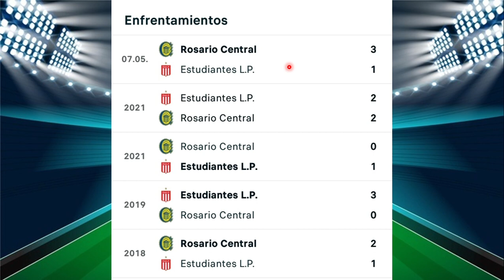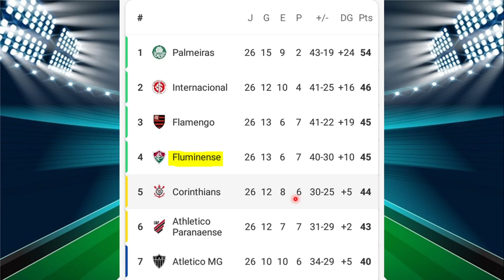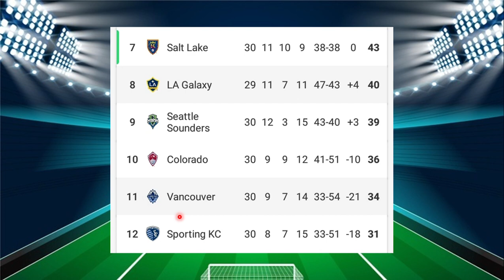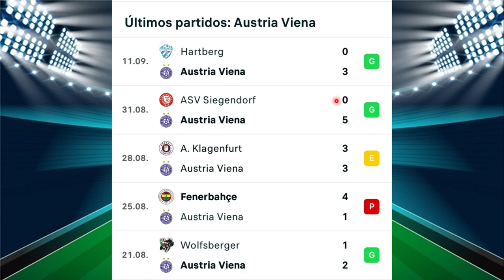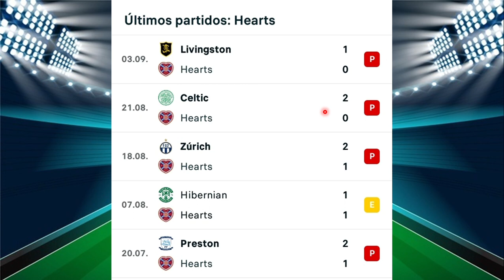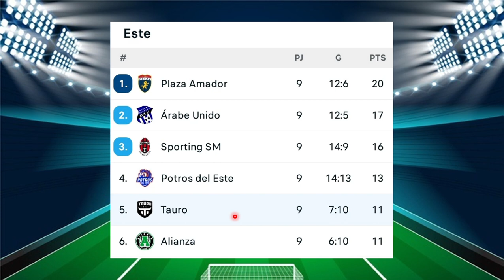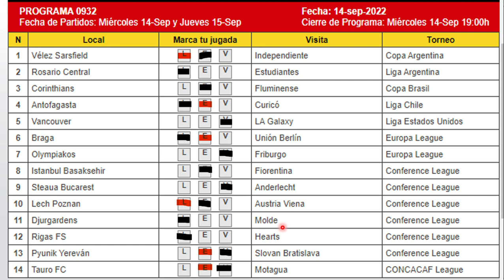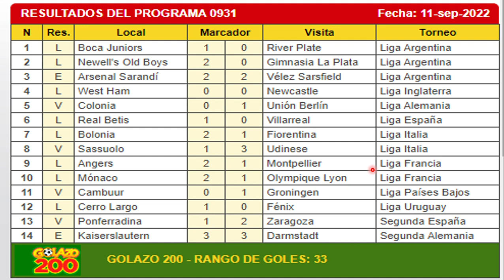GANAGOL 932 PRONÓSTICO Y RESULTADOS 931 ¡¡SUSCRIBETE!!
En este video veremos estadísticas de cada partido y mi pronóstico para EL PROGRAMA 932 DE GANAGOL, además, los RESULTADOS OFICIALES 931.